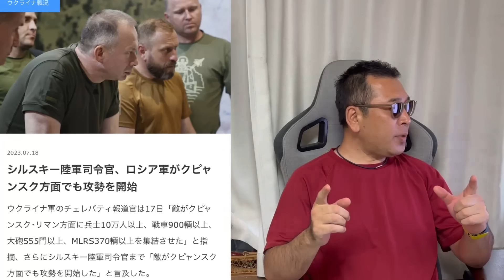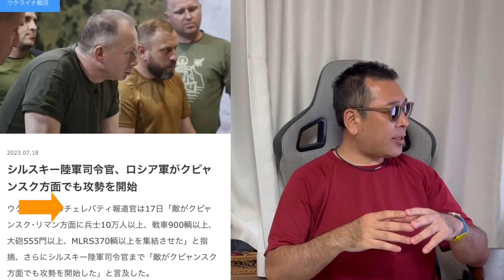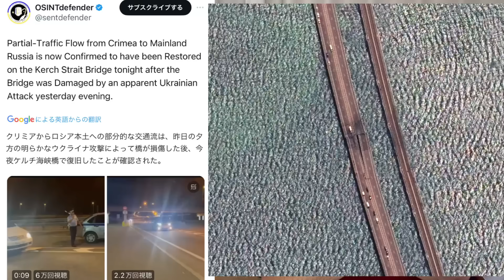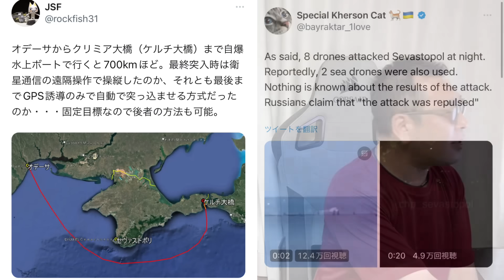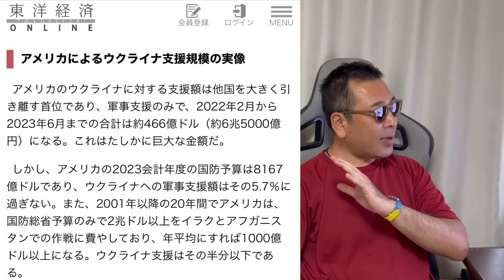ロシアが１０万の大軍でカウンター攻撃。後半はアメリカの余力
ウクライナ支援はアジアに悪影響をおよぼすのか（鶴岡路人／慶應義塾大学総合政策学部准教授）